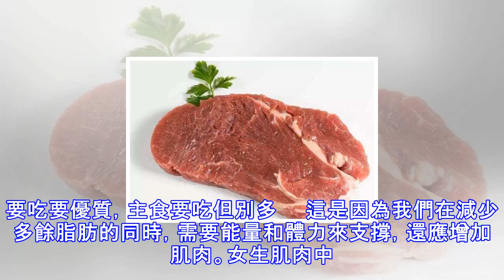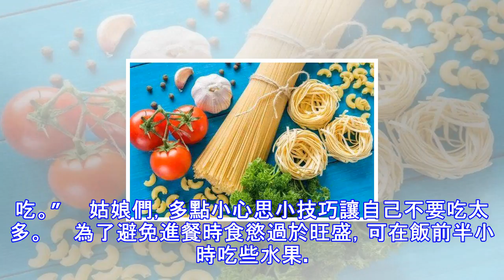減肥期間飲食不注意這些, 可能會壞事哦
在大處著眼，我們要找准目標，在小處著手，我們要找准方法。 　　今天我們來討論話題是　　女生減肥過程中飲食需要更注意什麼？ 　　這點上，需要指出的是　　因為女生的身體構造和男生有所區別　　所以在飲食上，其實女生有很多更需要注意　　這個還是要從進化論開始 　　女人承擔的責任是哺育下一代　　她們的脂肪含量要比男更加多　　她們的持久力要比男人更加強　　這個構造導致了她們的飲食需求也和男人不同　　比如為什麼，甜品女人幾乎每天都要吃 　　而男人不吃甜品不是很有所謂　　比如為什麼，女生可以不吃一些肉食　　但是很多男人不吃肉就很抓狂了　　那麼在減肥中，女生在飲食上有哪些注意點必須要注意呢？ 　　原則一：　　每...